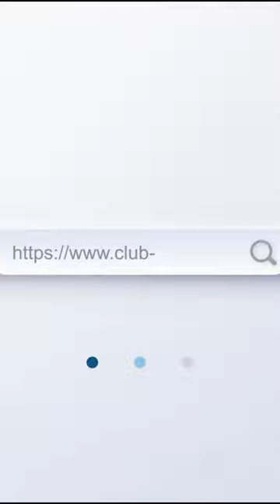La berrea del ciervo grabada a escasos metros | Noticias con club de caza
▌CONTACTO▐